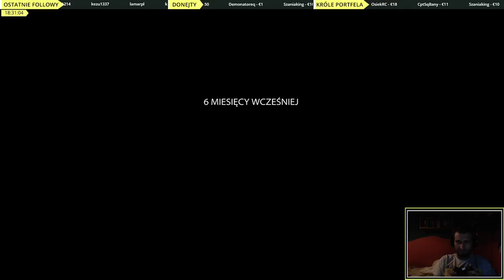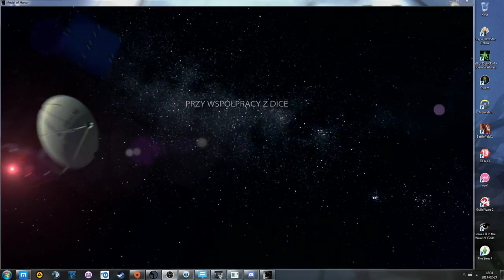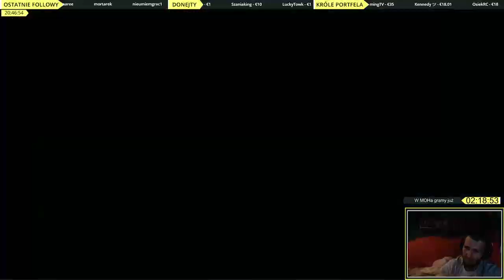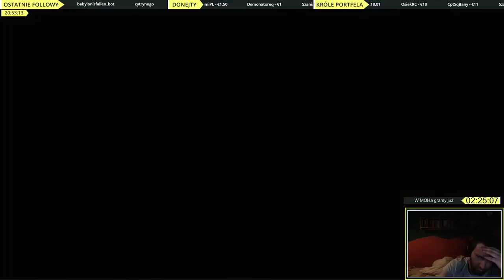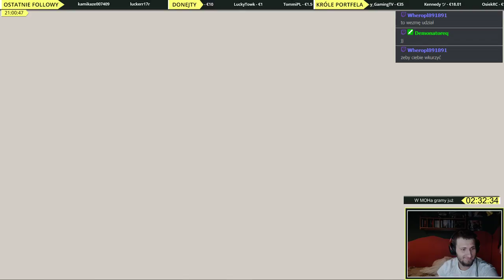Medal Of Honor (2010) | Epizod 1/2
Powtórka interaktywnego let's playu z widownią, który odbył się na naszym streamie. Zapraszamy na po codzienną dawkę ZdobywcówGier :)

O NAS__
☛ Ambitni amatorzy świata gier video. Prowadzimy codzienne streamy na platformie Twitch.tv. Charakteryzujemy się rzetelnością, otwartością i kreatywnością. Każdy z nas wyróżnia się innym stylem rozgrywki, innymi upodobaniami, innym podejściem do branży.
W skład naszej kompanii zaliczają się: Volsgen, ToRRent, MiNuRi, a także Stranger.